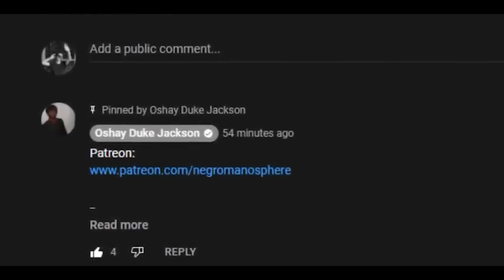Teyana Taylor Cries Tears When IMAN SHUMPERT DOES THIS!